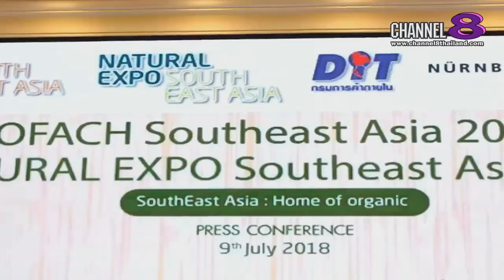Channel8Thailand : คนดังขอโชว์ 11-7-61